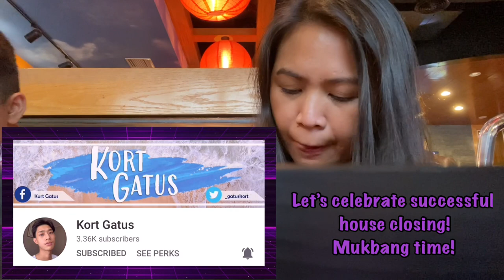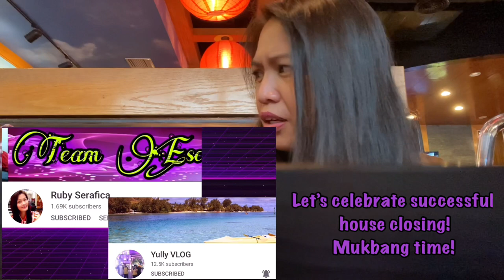New Construction Home 2021 Part 2 | House Closing!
New House Construction Part 2 | House Closing!

Join us on our House closing where we sign the final documents and handing over of our home keys!

If you are new to my channel please like, subscribe and click on the notification bell to get alerts when I'm live streaming, uploaded new vlog and enjoy my shorts videos.

Thank you VIP Universal Level Members and please support:
 @bayanco ph

Thank you Active Members:
 @Belleza Chubby
 @RaQi HS Vlog
 @Dmoi P
 @g2 Callano

 @Tess Honorio
 @Marlita Perez
 @JOREX VLOG
 @Boogie & Motmot Vlog
 @ZSM Pilar Vlog
 @jarold ph
 @DONJ MixStation
 @Harold James Recla
 @mari desu
 @RICKY DANCE TV
 @Master Meow
 @Simple JD
 @Just Darling Ko
 @MUSISI KIZITO
 @Rhianne's heart
@jessa cuartel
 @PINAY LIFE USA
 @Jane Enriquez Vlog
 @Crafty Expat
 @zed Ignacio
 @Thecampbells Madhouse
 @JAM SelfieSkit
 @Teacher Desiree Vlogs
 @Momshie Alm's
 @Ryce DG
 @Sadim Lite
 @Filipina Wisconsin USA
 @Mitch kitchenette
 @D' Manlapaz
 @Jenjen Lakwatsera
 @Lovelle TV
 @Riz Oliverio
 @Miggy & Ross
 @Whatta Mama
 @Bae Roselove
 @Pretty Sisters
 @Mumzy Vany

Support recommended channels:
 @judy morales
 @Alternative Tongue
 @JUSH MARTIN
 @Thunder's TV PHILIPPINES
 @Gabby & mommy
 @Hasnah Diary
 @Moymoy TV
 @Kristine Tampus

Support my baby girls channel  @kaelovehellokitty